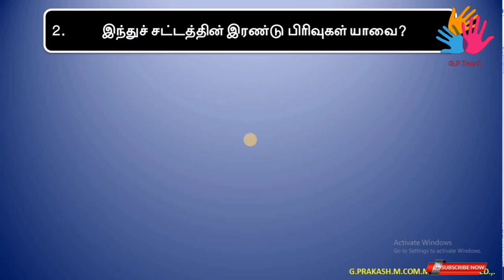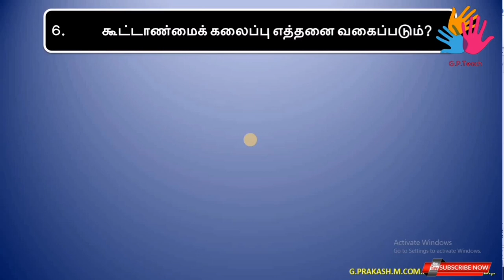11th Commerce Tamil Medium - Chapter 5. Hindu Undivided Family & Partnership Q & A - Tamil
As a new venture in today's video +1 Commerce Lesson 5 - 2 Mark Questions for HUF & Partnership has been prepared in Audio and Vidio format.

This is an attempt to make it easier for students to memorize a Question and Answer.

I kindly ask students to look carefully and learn.

To Join our WhatsApp group Click the following link -